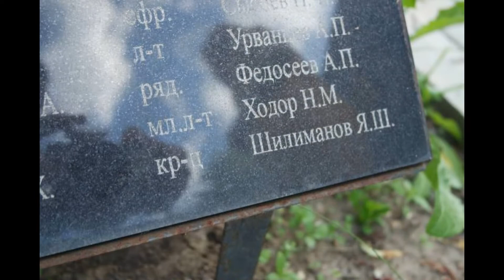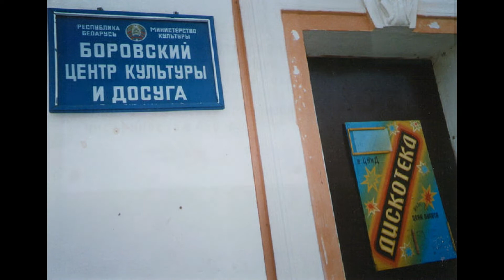Биография - 3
Обработка Николая Горбунова.
Старые фото Вячеслава Настецкого.
Современные фото Сергея Мартиновича и Ольги Радюк.